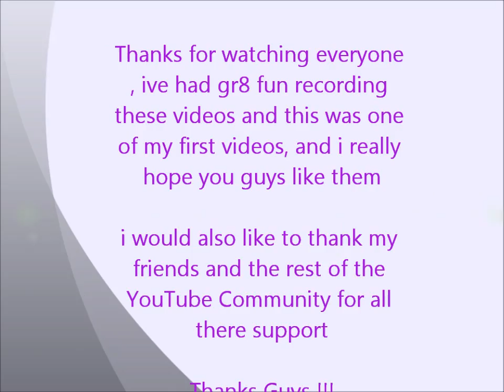Meet the Wolfish Ep 4 The End . . . Or is it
The song used thoughout the play thoughts is main theme from the TF2 soundtrack and was uses for non-commercial purposes.